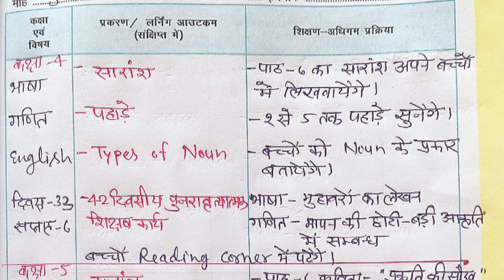15 july se 20 july 2024 tak bhari shikshak diary | class 4 & 5 | new shikshak diary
15 july se 20 july 2024 tak bhari shikshak diary | class 4 & 5 | new shikshak diary

Queries Covered:
15 july se 20 july ki shikshak diary
8 july se 13 july 2024 ki shikshak dairy
1 se 6 july 2024 ki shikshak diary
shikshak diary July 2024
shikshak diary punravrtyatmak
bhari hui new shikshak diary
New shikshak diary
class 4 ki bhari hui diary
primary bhari hui shikshak diary
bhari hui shikshak diary class 5
shikshak diary april and may
shikshak diary for class 5
shikshak diary kaise banay
shikshak diary kaksha 1 se 5 tak
भरी हुई शिक्षक डायरी
kaksha 5 ki bhari hui shikshak diary

शिक्षकडायरी_कक्षा 4